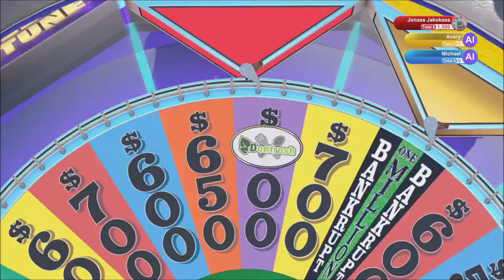Redemption? | Wheel of Fortune | Ep 107 | Crazy Town Gaming